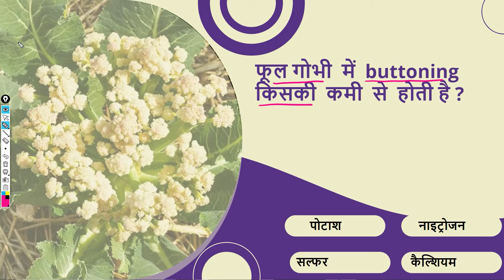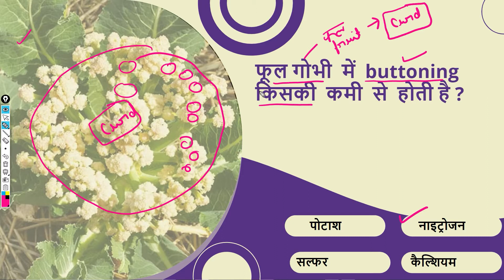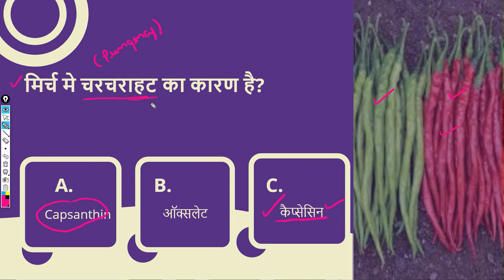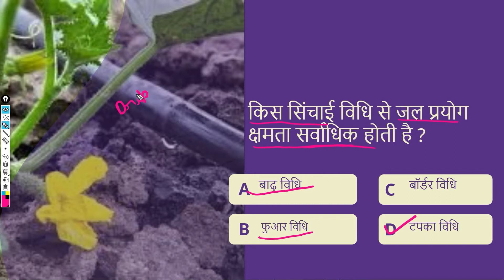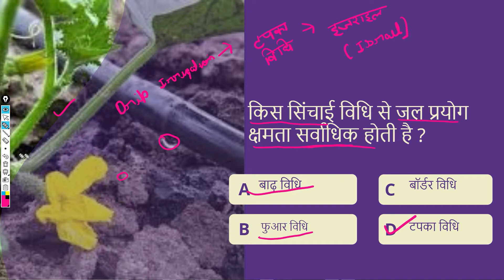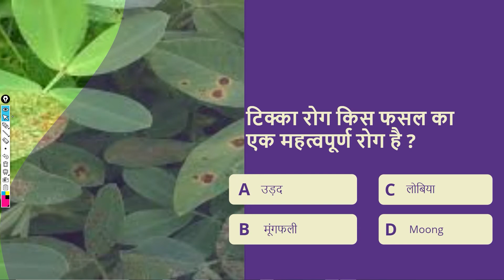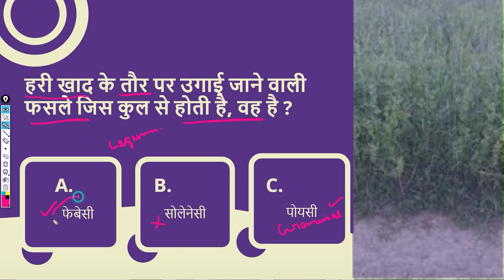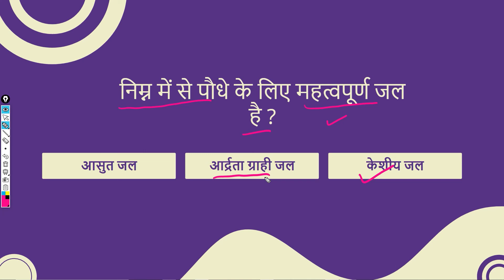UPCATET की परीक्षा में पूछे गए महत्वपूर्ण प्रश्न | UPCATET Important Questions | UPCATET, ICAR, BHU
Title - UPCATET की परीक्षा में पूछे गए महत्वपूर्ण प्रश्न | UPCATET Important Questions | UPCATET, ICAR, BHU